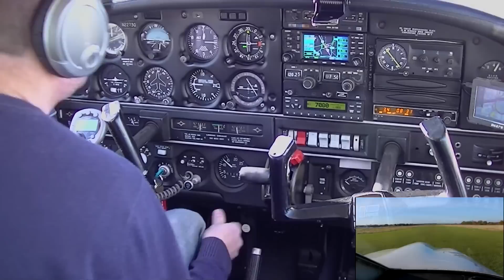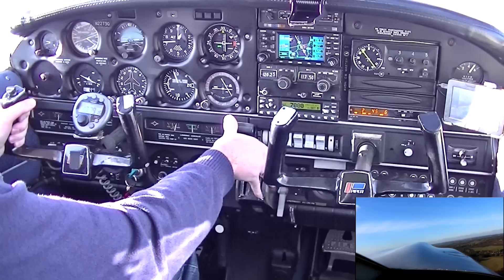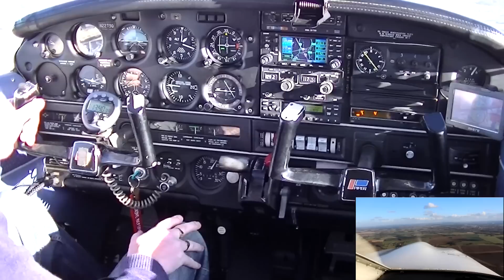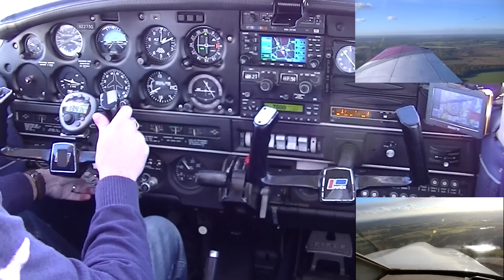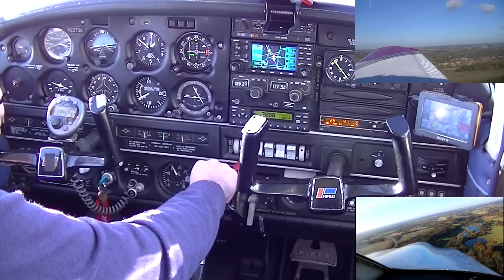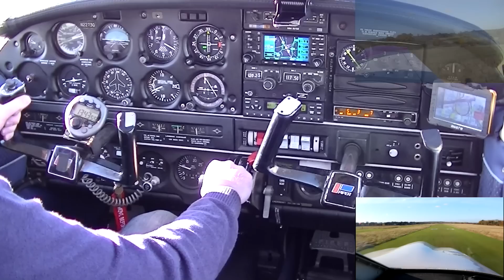N2273Q, Circuit of Panshanger, Runway 29 RH.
The Altimeter is set on QNH. (Panshanger is 250ft above sea level.)
N2273Q, PA-28 Archer, Circuit of Panshanger, Runway 29 RH.
Panshanger Aerodrome run by North London Flying School.